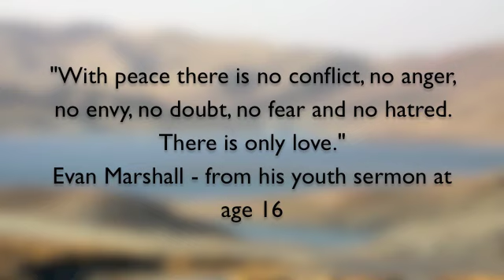Gold Star Moms Video Tribute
In Sept. 2010 I traveled to Iraq with an amazing group of women, nine of whom are Gold Star moms. This video is a tribute to their children who were all killed during military service, and to the strong women who mothered them. Women I now call my friends.

May God bless each of these women and continue to give them peace.